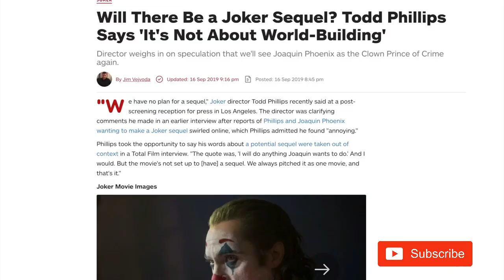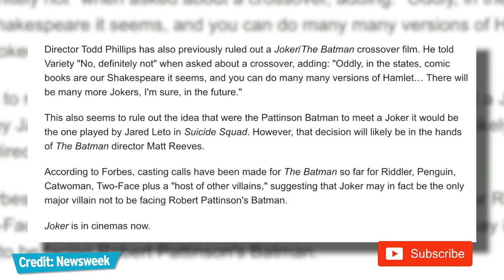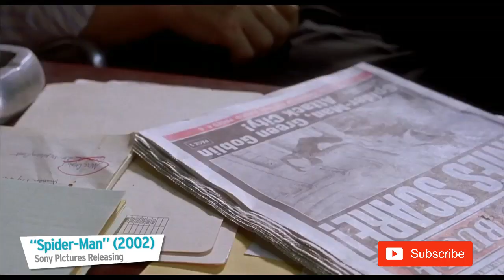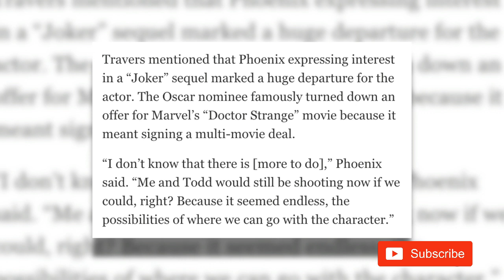Joker - The Reasons why We Need A Joker sequel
The Joker movie is finally here. After what seems like years of social media wars and controversies from the moment the movie was announced to the leaked script to every single thing Todd Phillips talked about, the movie is finally here. We can now see how Joaquin Phoenix fares up against other Joker actors like Jack Nicholson and Heath Ledger, and put to rest the question of whether or not Arthur Fleck is actually the Clown Prince of Crime.
Regardless of what you think of the movie, we can all agree Arthur Fleck is a different kind of Clown Prince of Crime – one with a lot of potential for the future. Though nothing has been set in stone yet, director Todd Phillips has previously said that there is a possibility for a sequel to Joker, so of course everyone is trying to figure out what it could be about. We know that Joaquin Phoenix’ Arthur won’t crossover to the main DC timeline and fight Robert Pattinson’s Batman, so multiverse-answers are out of the question. But that doesn’t mean there are no more stories to be told in the Joker-verse.

While Joker took some serious liberties with the Batman mythos, the story was still influenced by seminal works from the comic-books like The Killing Joke. We have scouted the comics, the TV shows (I’m looking at you, Gotham!) and more to figure out what could inspire Joker 2: Electric Boogaloo – yes, that is the title. Here are five theories for a potential sequel.